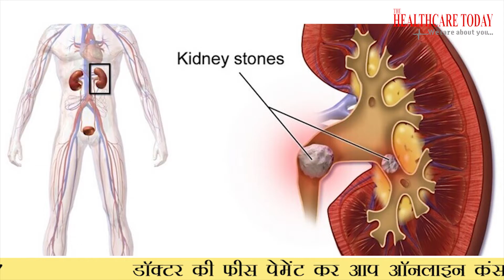क्या किडनी स्टोन का इलाज बिना ऑपरेशन के संभव है ? // kidney stone treatment // Dr Nitin Shrivastava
What is extracorporeal shock wave lithotripsy? Extracorporeal shock wave lithotripsy is a technique for treating stones in the kidney and ureter that does not require surgery. Instead, high energy shock waves are passed through the body and used to break stones into pieces as small as grains of sand.